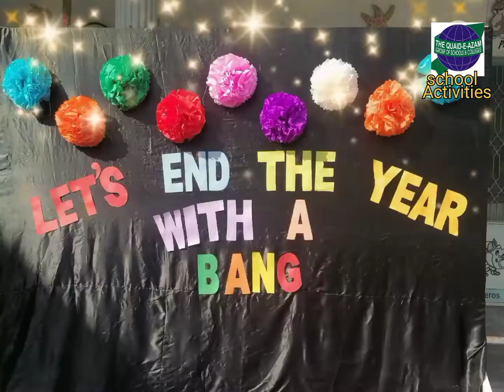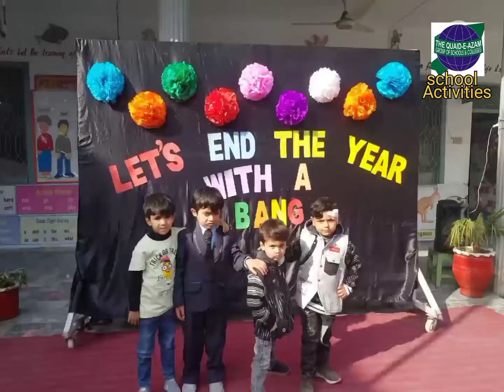End term party /the Quaid-e-Azam school mardan.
end term party the Quaid-e-Azam school
 mardan